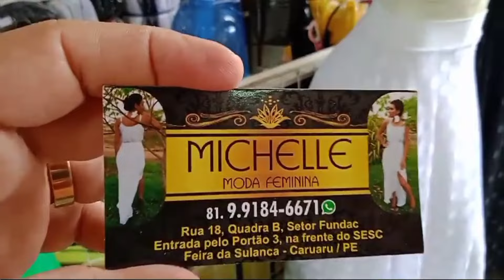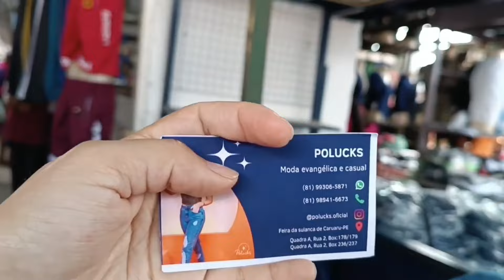MODA FEMININA | MODA EVANGÉLICA NA FEIRA DA SULANCA EM CARUARU -PE